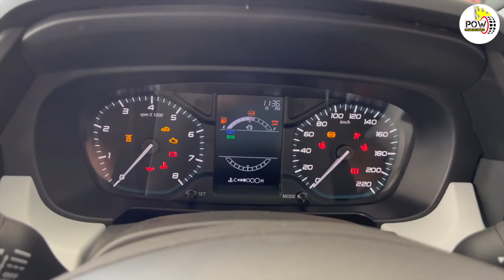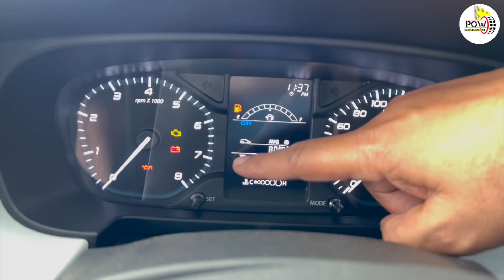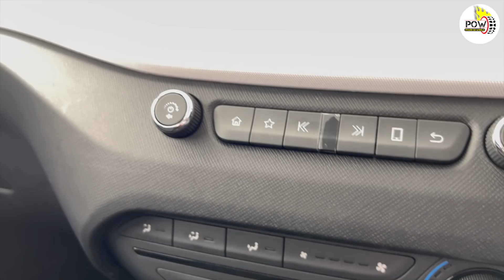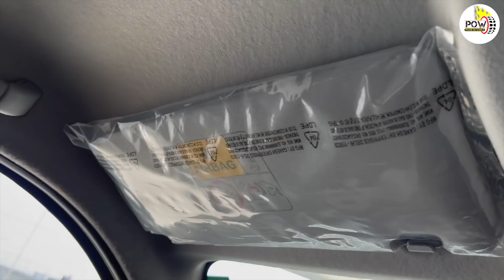TATA Punch Pure Rhythm Pack || हर किसी को बस यही चाहिए || Power On Wheel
हर किसी को टाटा पंच के बेस वेरिएंट रिदम में इतना इंट्रेस्ट क्यों है आइए बताते हैं इस डिटेल्ड walkaround में। इसकी कीमत क्या है रिदम पैक के लिए कितना और पैसा चुकाना पड़ता है सबकुछ जानते हैं इस वीडियो में। तो चलिए शुरू करते हैं।